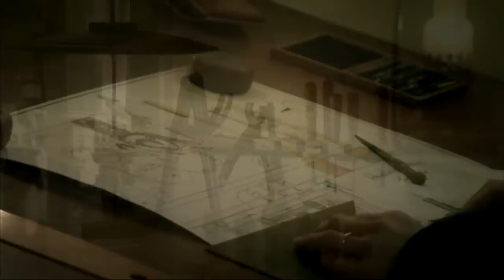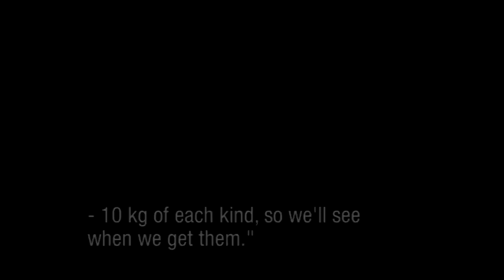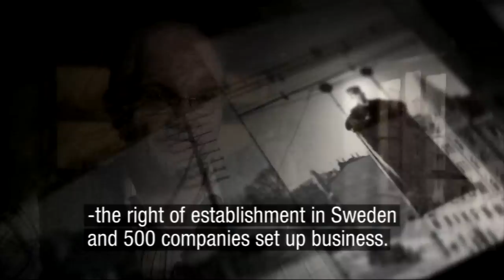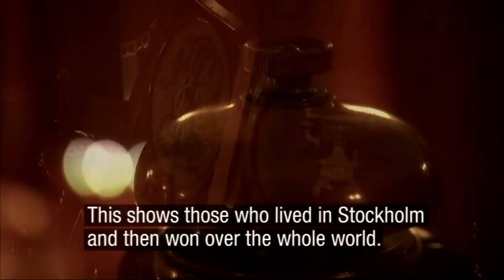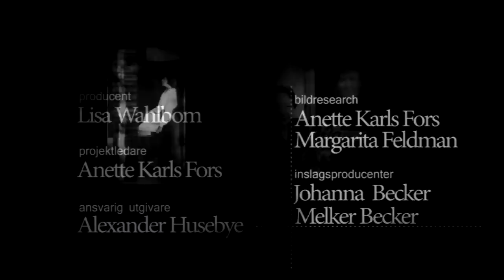The Entrepreneurs - Hilda Ericsson (1860-1941)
A movie about Hilda Ericsson, who was of great importance to the creation and running of the company.